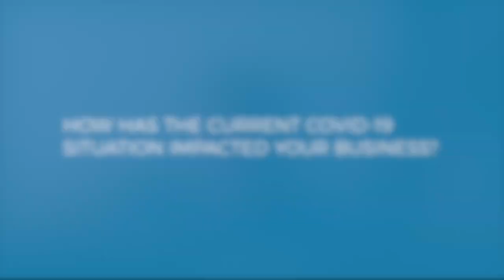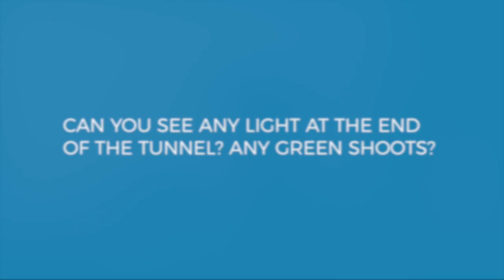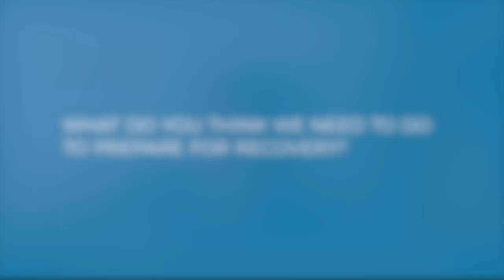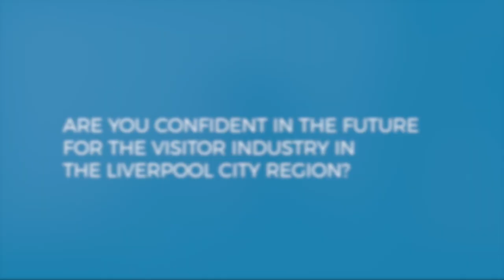COVID CONVERSATION - Paul Beesley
COVID-19 CONVERSATION - Paul Beesley